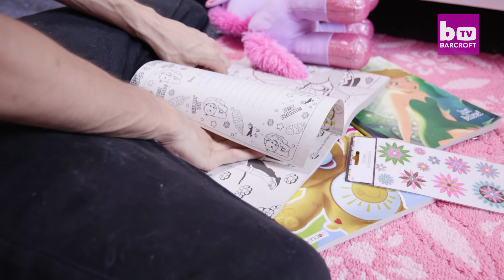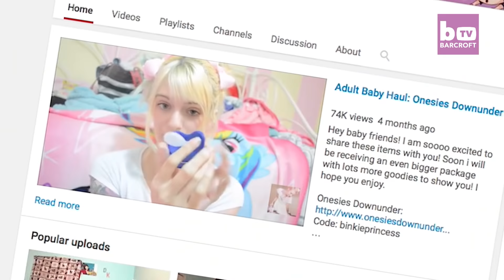Living As An Adult Baby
LOOKING at Jess’s collection of dummies and sippy cups, you’d be forgiven for thinking the pretty 21-year-old from Florida had a baby of her own to care for. But Jess’s collection of babygrows aren’t sized for a newborn - they are designed with her 5ft 5in frame in mind. As an ‘adult baby’, Jess likes to wear nappies, drink from bottles and ‘regress’ back to her infancy. A sexual abuse survivor, Jess, who lives in Lakeland, Florida with her 24-year-old boyfriend, David, says that regressing has helped her make peace with her troubled childhood. Now a confident and happy young woman, Jess says wearing diapers, babygrows and drinking from bottles has done more for her self-esteem than years of traditional therapy and medication.

Videographer / director: Eric Coughlin
Producer: Katie Mercer, Ellie Winstanley
Editor: Sonia Estal